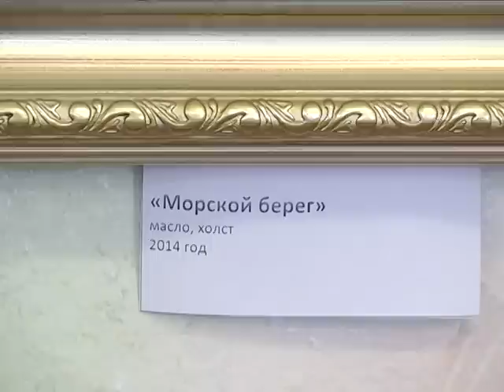Жительница Кургана полжизни проработала в банке, но бросила его ради искусства